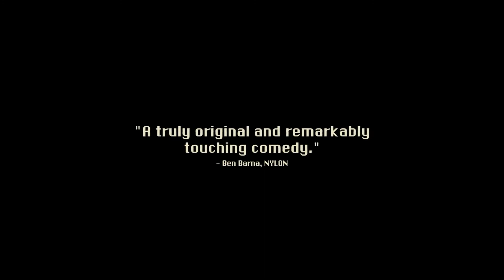BRIGSBY BEAR Clip & Trailer (Comedy - 2017) Claire Danes